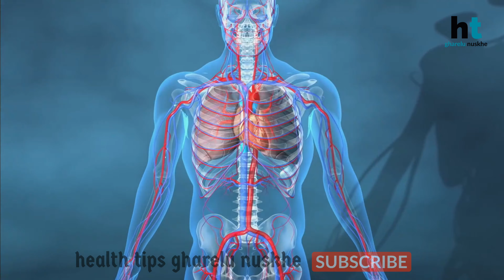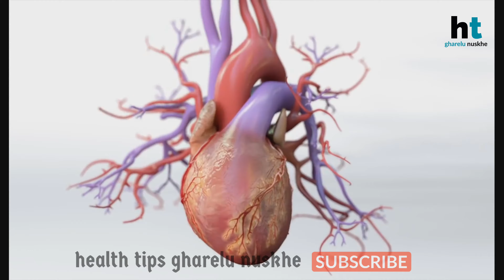आमरूद के पत्ते खाने के फायदे। health benefits of eating guava fruit leaves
अमरूद के पत्ते अमरूद से ज्यादा फायदेमंद होते हैं इस वीडियो के अंदर अमरूद के पत्तों के फायदे के बारे में बात करेंगे अमरूद के पत्ते पौष्टिक तत्वों से भरे होने के साथ-साथ हमें कई बीमारियों से भी बचाते हैं इस वीडियो के अंदर उन्हें बीमारियों से बचने के लिए घरेलू नुस्खे बताए गए हैं ताकि आपकी हेल्थ सही रहे

Guava fruit leaves are more healthy than guava fruit itself. Its leaves saves us from many diseases like dengue diabetes cholesterol obesity and it has so many health benefits in this video some homemade remedies and solutions for health are discussed please watch and if you like this video please share this information with other people also thanks for watching in advance

onlymyhealth in hindi
onlymyhealth hindi
health tips in hindi for man body in hindi